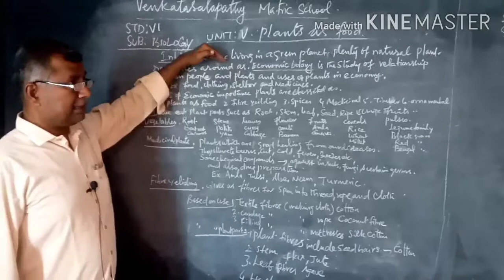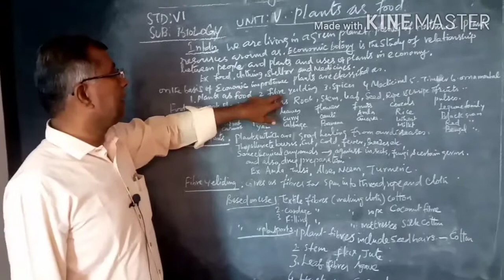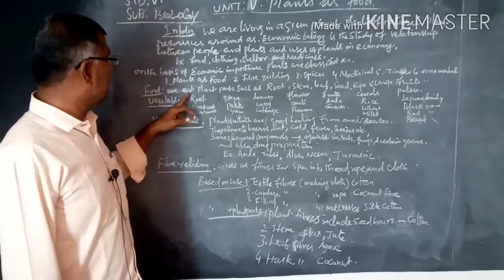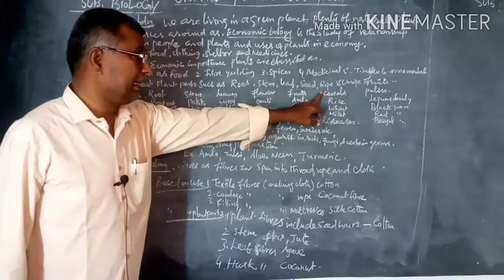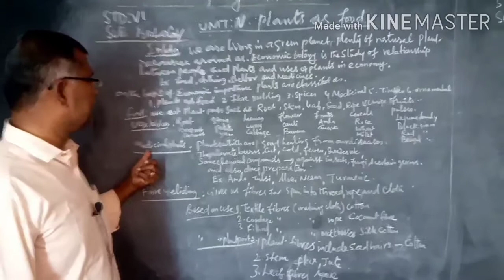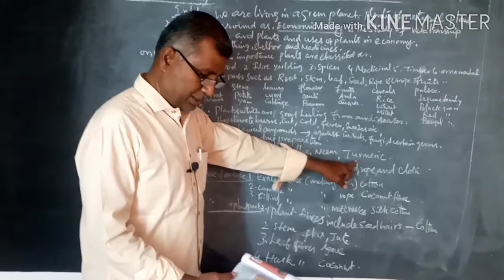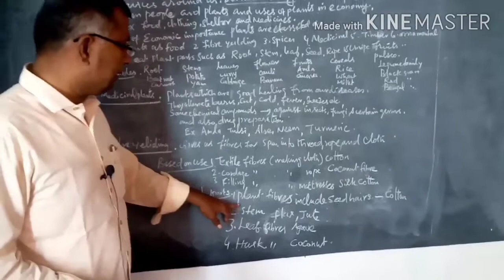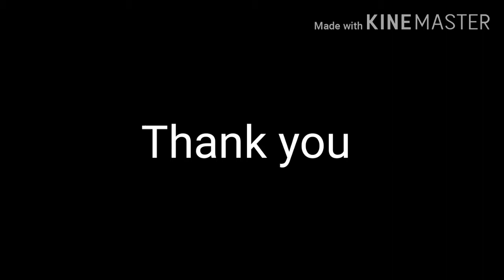VI STD BIOLOGY (TERM 3)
UNIT - 5 PLANTS AS FOOD